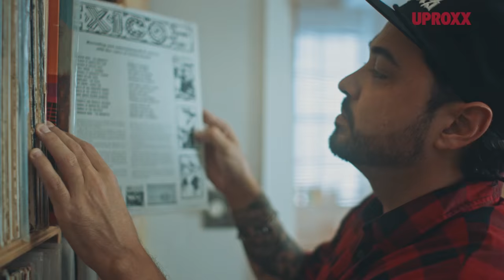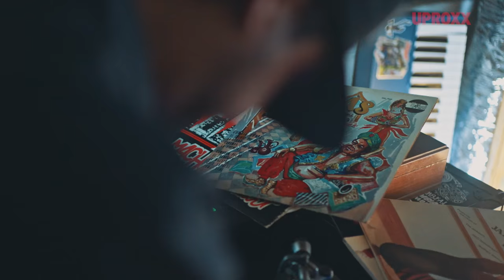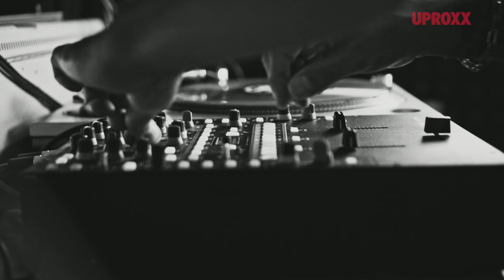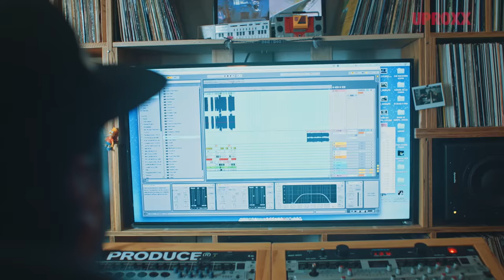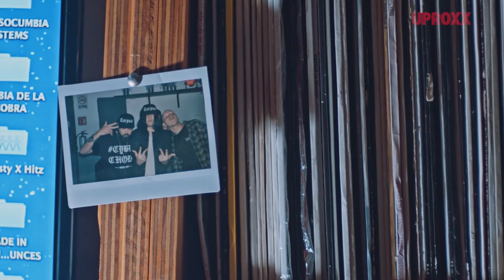El Dusty, Latin DJ | UNCHARTED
How Latin DJ El Dusty is putting his modern spin on lots of classic tunes. Made possible by Honda Stage.

Building on its deep foundation of bringing music to fans, American Honda has brought together an unprecedented group of entertainment and technology leaders to produce and distribute some of the best original, high-quality music content available, under the Honda Stage name.  Through a combination of live events, Honda Civic Tour, Honda Stage festivals and exclusive online content from partners including iHeartMedia, Vevo, Universal Music Group, Sony Music, Woven Digital and YouTube, Honda Stage offers music fans access to the music moments they love from Honda Stage social handles